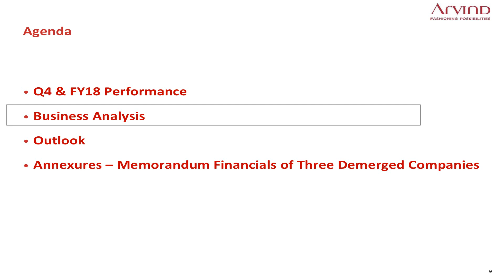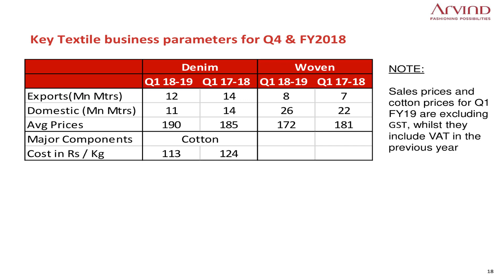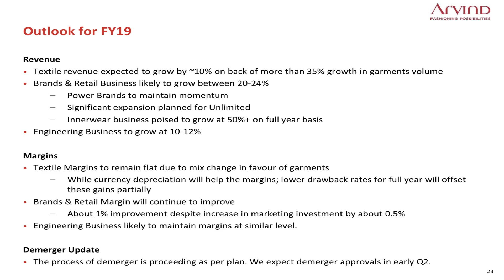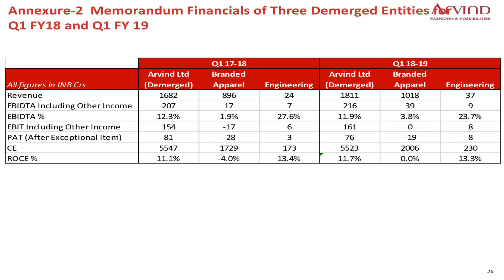Arvind Ltd Investor Presentation for June 2018 results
Arvind Ltd - Investor Presentation for June 2018 results as published by the company